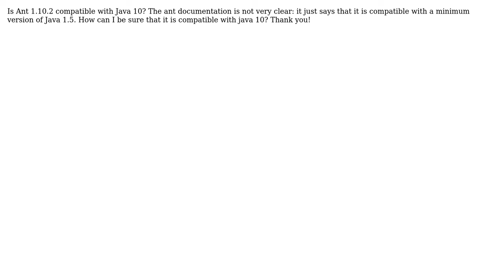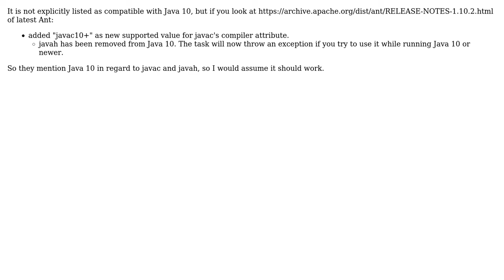Apache Ant version for java 10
With thanks & praise to God, and with thanks to the many people who have made this project possible! | Content (except music & images) licensed under CC BY-SA | Music | Images & others | With thanks to user Krzysztof Krason user DAIRAV and the Stack Exchange Network Trademarks are property of their respective owners. You are responsible for your own actions.